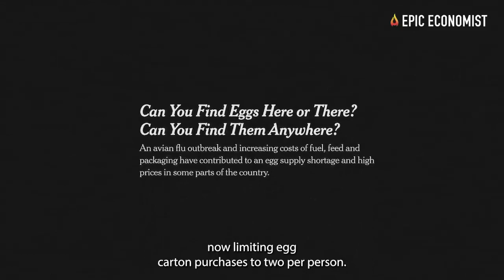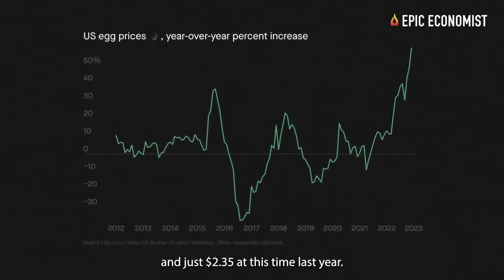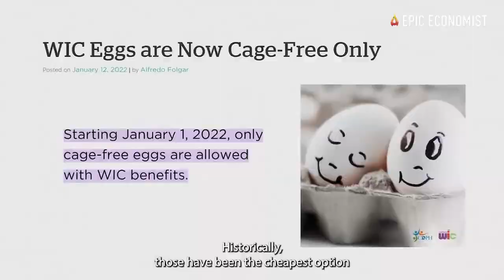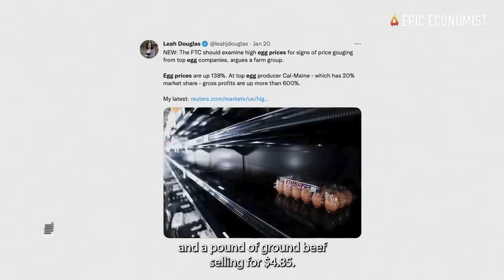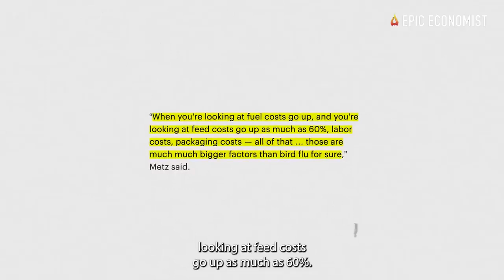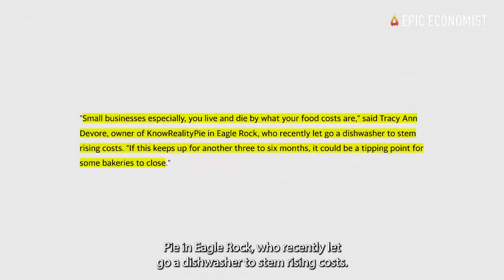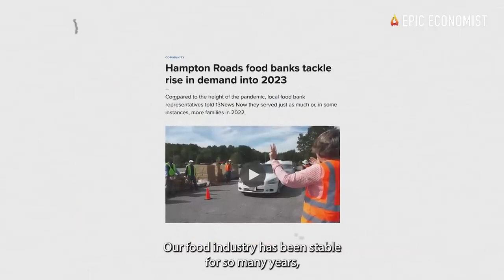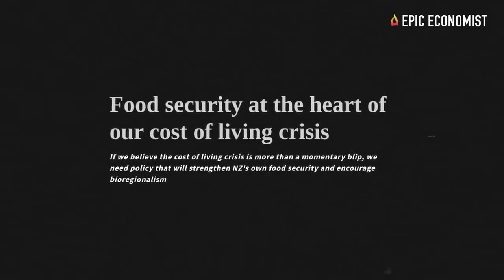Egg Prices Skyrocket 2023! Food Shortages Plan Accelerated